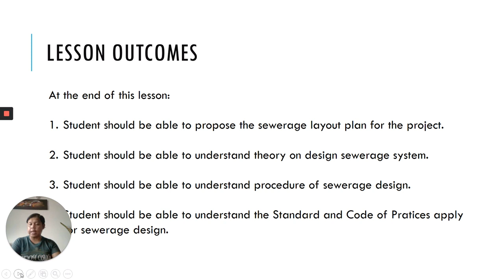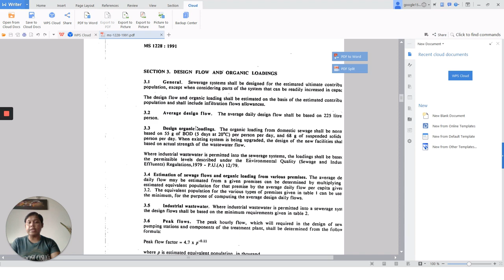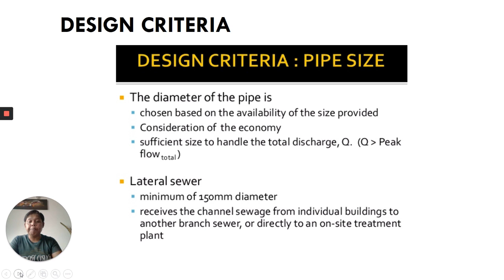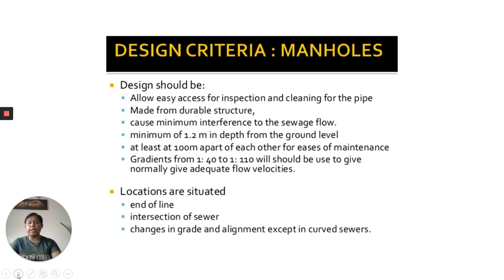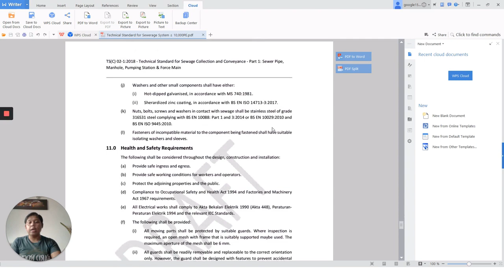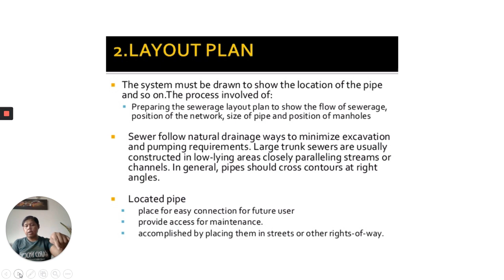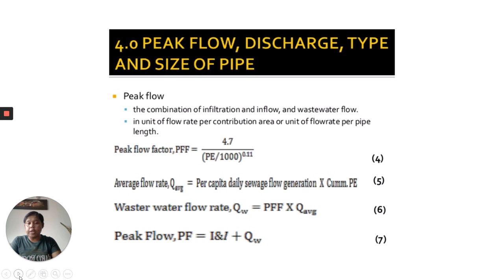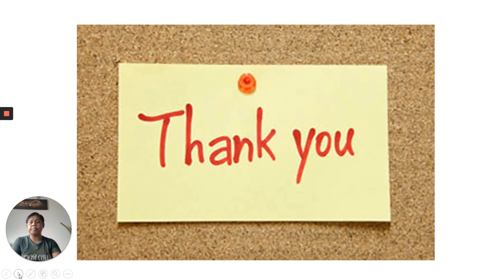SEWERAGE DESIGN INTRODUCTION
This video is an introduction for sewerage network design for Malaysia. This is sharing video as guidelines to design infrastructure elements.